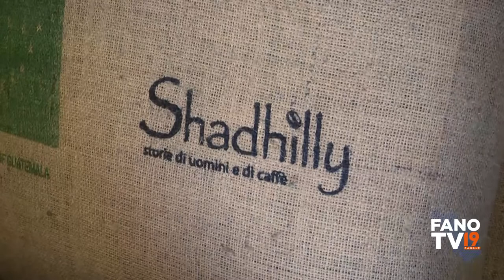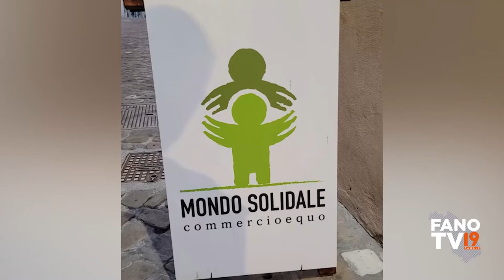Giornata regionale del Commercio Equo e solidale - 26 novembre 2022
Approfondimento in studio per la Giornata regionale del commercio Equo e solidale.
26 novembre 2022
Centro don Orione
Fano